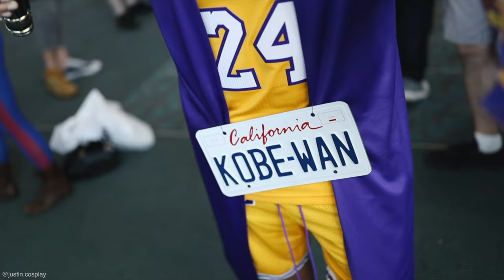300 MASK COSTUME IDEAS - Masked Cosplay Music Video - MARVEL DC STAR WARS HORROR MOVIE MASK COSPLAY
With Cons requiring masks this year here's 300 MASKED Costume Ideas for conventions and Halloween 2021

See Other Cosplay Compilations

Gear I used